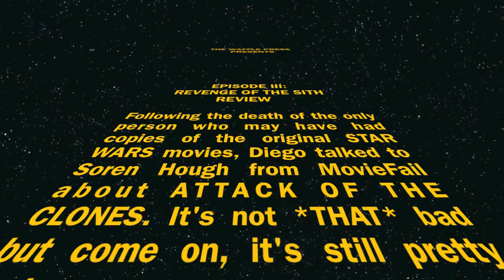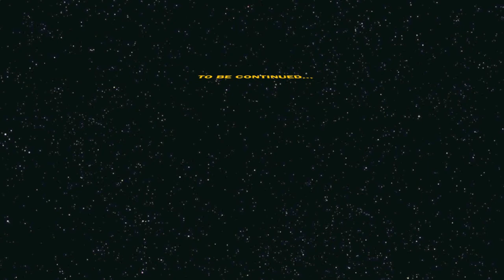STAR WARS: REVENGE OF THE SITH - IS IT REALLY THAT BAD?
Our third of 6 STAR WARS reviews is here! Patrick Campbell from RFC joins the discussion.